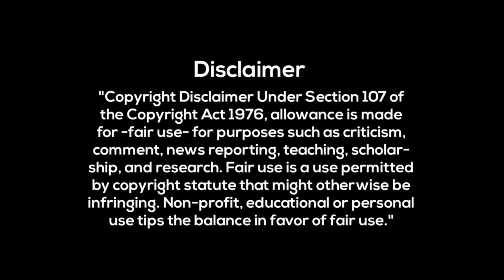ভালোবাসার ময়না পাখি এখন জানি কার l Banla song 2020 | NS BD Official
Credit : Asian Tv

This channel is for " Bangla Song" purposes only.

kolijate dag legeche
কলিজাতে দাগ লেগেছে
baul gan
basudeb rajbanshi
bangla folk duniya
moner manush
ভালোবাসার ময়না পাখি এখন জানি কার
Banla song 2020
NS BD Official
folk studio bd
valobasar moyna pakhi
folk song
kolijate dag legeche hajare hajar
kolijate dag legeche - baul song